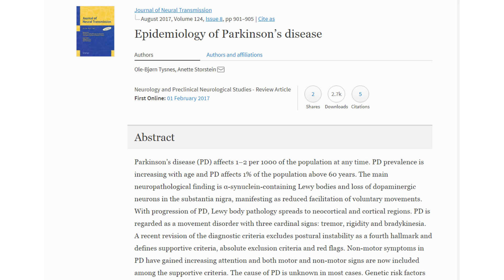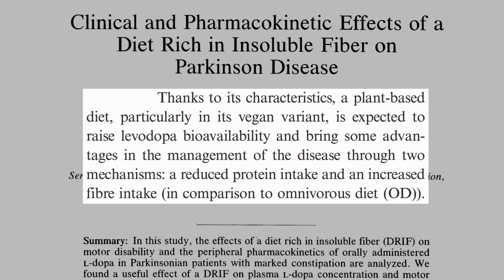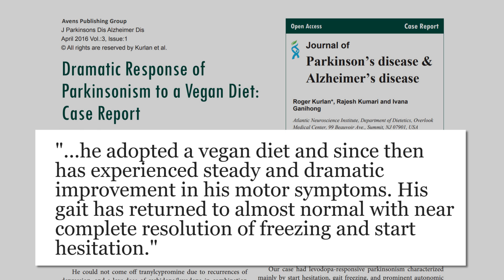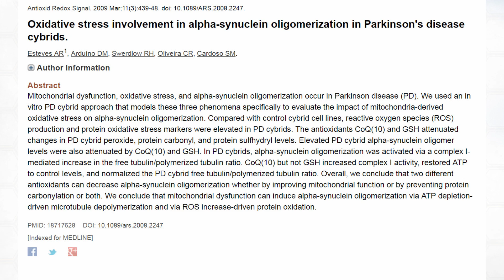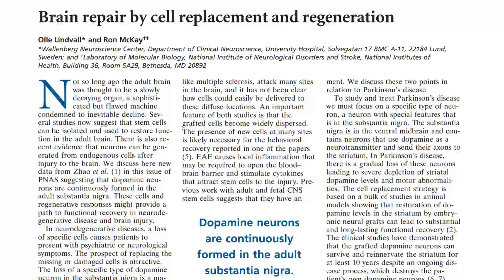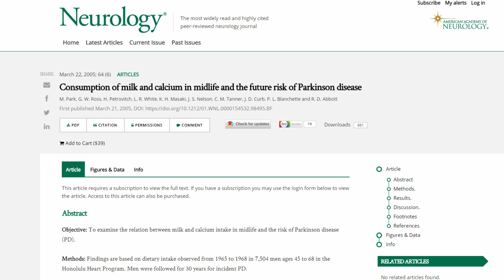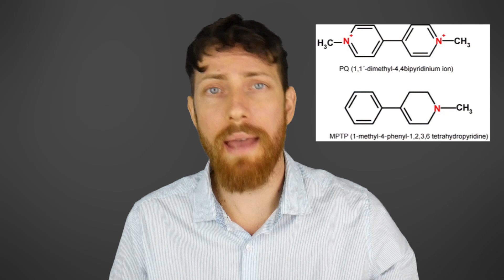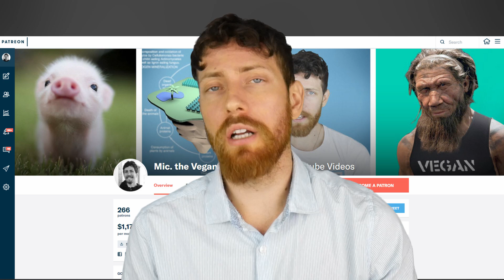5 Ways a Vegan Diet Can Help Parkinson's Disease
A look at over 25 studies to uncover 5 scientifically backed ways that a vegan diet can contribute to the prevention and treatment of Parkinson's disease, ranging from dopamine precursors to promising interventiary trials.

CASE STUDY 1: "dramatic response to a vegan diet."

"Elevated PD cybrid alpha-synuclein oligomer levels were also attenuated by CoQ(10) and GSH."